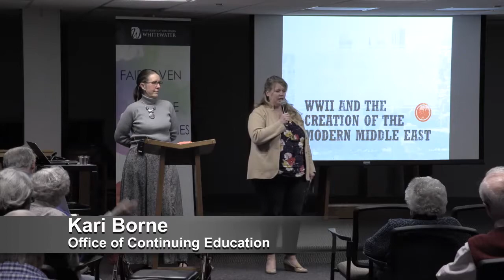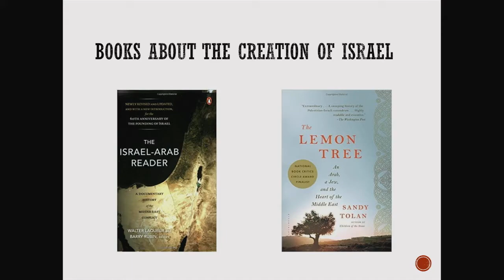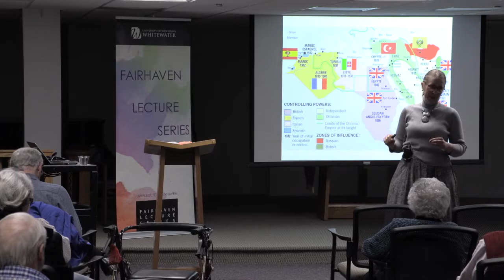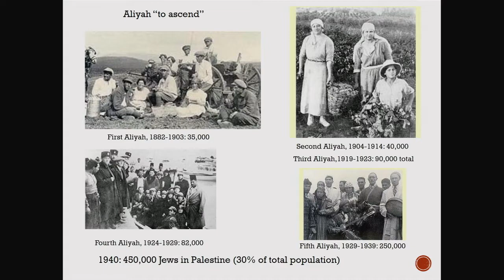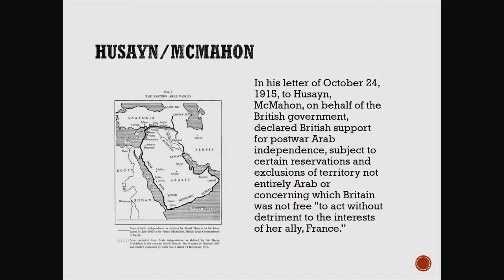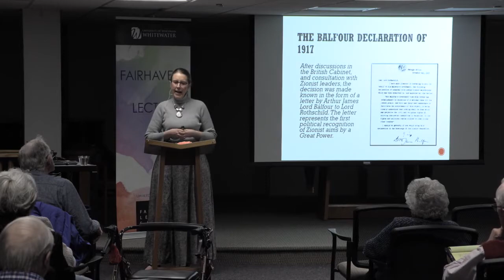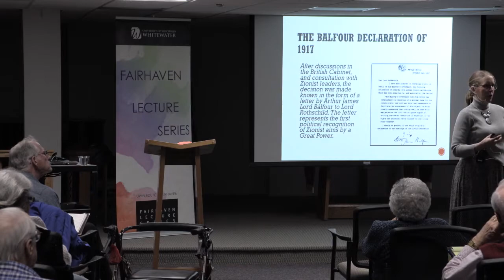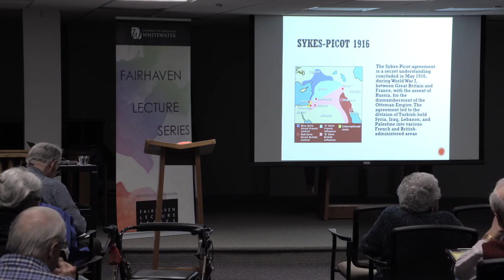Molly Patterson WWII and the Creation of the Modern Middle East